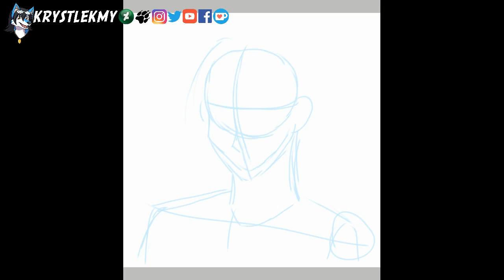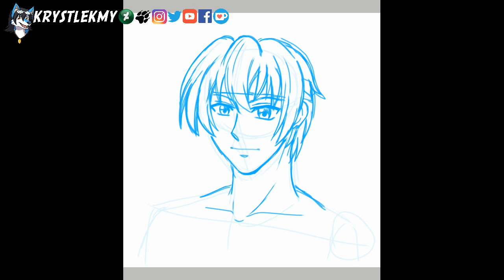Redraw my OC - Clovis Chaser 01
I just redraw my oc - Clovis Chaser on Ibis Paint X + Clip Studio Paint with my Samsung Galaxy Tab S6 Lite. So much improved from early 2000's.